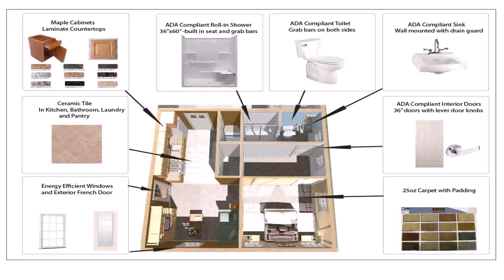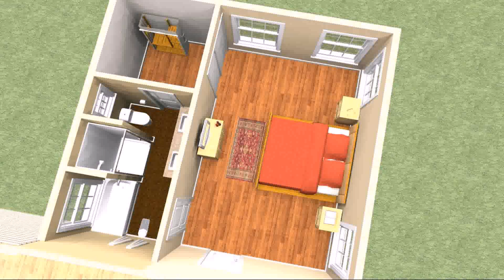600 900 Sq Ft House Plans (see description)